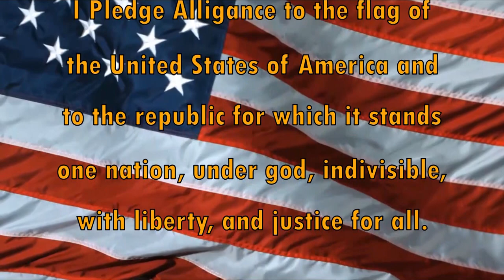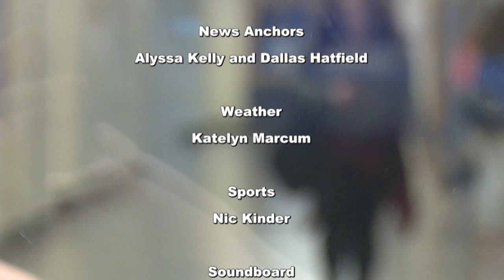HDTV Morning Announcements 10/10/2018